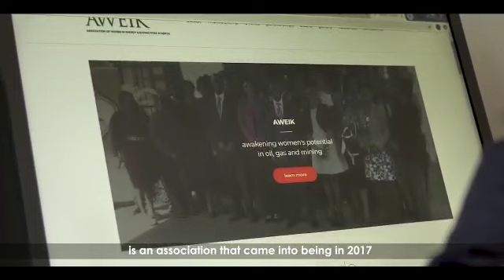Kenya miners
Madini TraceChain, Transparency International- Kenya (TI), Association of Women in Mining and Extractives in Kenya (AWEIK), The Dispatch Agencies and the Institute of Public Finance Kenya (IPFK) are working on the ASM gemstones and gold mining value chains in Kenya to ensure women from grassroots communities get a fair share of the revenues from the sector. Under the FAIR4ALL PVP grant, they are jointly working with ASM women miners in Turkana, Kisumu, Taita-Taveta and Kwale counties to ensure the mine to market journey for these women results in a fair share of what they mine.